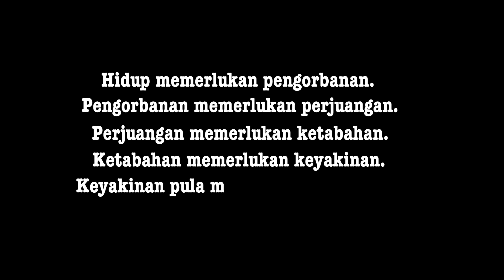FILEM PENDEK MERDEKA ROKOK-CARA BERHENTI MEROKOK-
"Sinopsis"
Wan berusaha berhenti merokok setelah anaknya terkena serangan asma. Wan bertemu Anip yang kini beralih menghisap vape sebagai ganti kepada rokok. Anip memberi tip berhenti merokok kepada Wan. Berbekal tip-tip itu Wan berazam untuk behenti merokok dalam tempoh 3 bulan yang akan berakhir pada hari Merdeka,demi kesihatan diri terutama anak perempuannya

Jutaan terima kasih kepada semua yang telah menjayakan filem pendek ini
-Blurp Studio
-Otie Studio
-Tanker Production
-MeatWorktv

Kami harap dengan ada video ini dapat membantu golongan diluar sana untuk berhenti merokok.

SEBARANG PERTANYAAN SILA EMAIL KEPADA KAMI